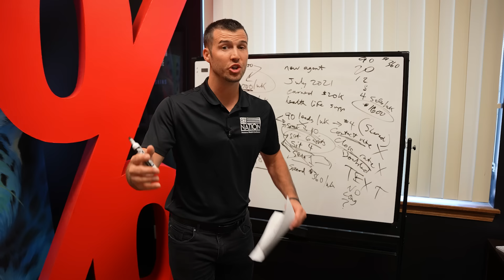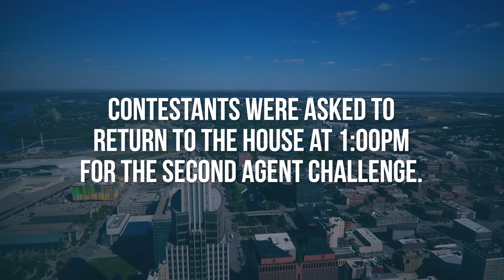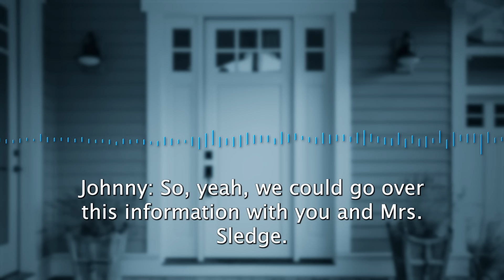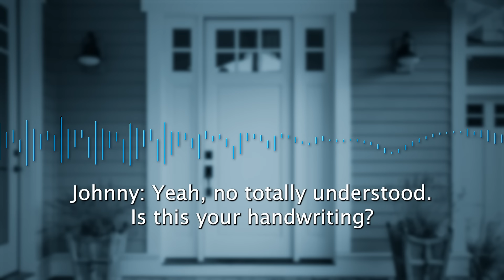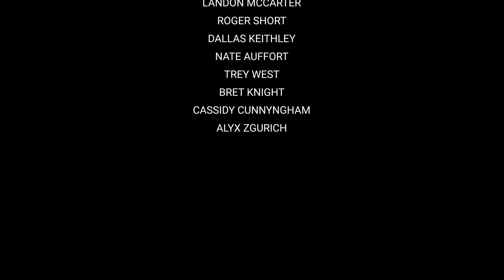Insurance Agents Compete In An EPIC Door Knocking Challenge || Ultimate Agent Season 1 - Episode 2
It's Day 2 of The Ultimate Agent and in this episode, these insurance agents are put to the test! They choose their mentors for the day, go out into the field to see who can sell the most life insurance, they compete in one of the most epic door knocking challenges ever, and so much more! 5 agents, 6 days, $121,000 of cash & prizes on the line, and the competition starts right now!
Life Pro.  For the last 5 years, the Jackson Agency has been helping families get life insurance protection across the United States. The Jackson Agency is also continuously looking to hire new business partners to help more families get the protection they are looking for, want, and need.   If you are looking for life insurance or not looking for it and want to learn more about what is available and affordable to you, hit them up.  If you are interested in getting into the insurance industry or are in the business and possibly looking for a change you can also drop them a line and hit them up.